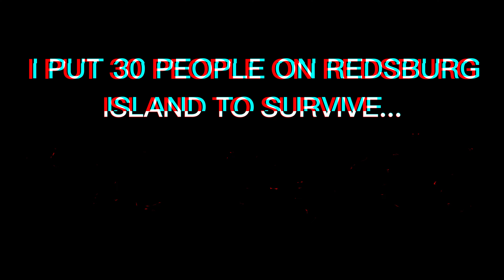I MADE 30 PEOPLE SURVIVE THE PURGE IN REDSBURG ISLAND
HAPPY HALLOWEEN
Redsburg's first halloween special.

I would like to thank the people below for helping me out with event and filming.
- HalfDestroyed
- CookieNexus
- Tereza17
- TheMostNormalGuyEver
- orangebird3

Redsburg!